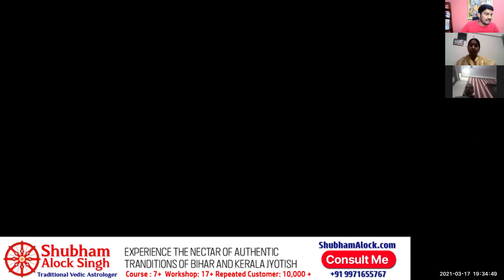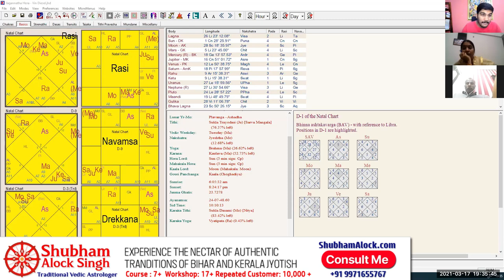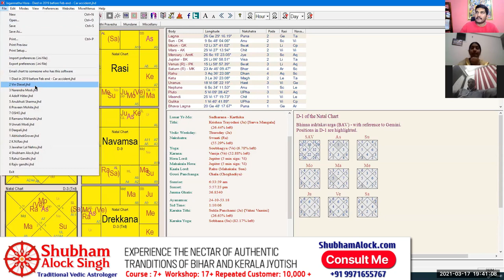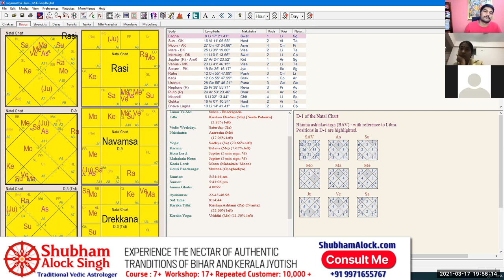Secrets of Ashwini Nakshatra in Astrology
The Secrets of Ashwini Nakshatra, Ashvini Nakshatra Mantra explained with meaning, Stories of Ashwani Nakshatra, Karma of Ashvini Nakshatra and result of different Padas in Ashvini Nakshatra.